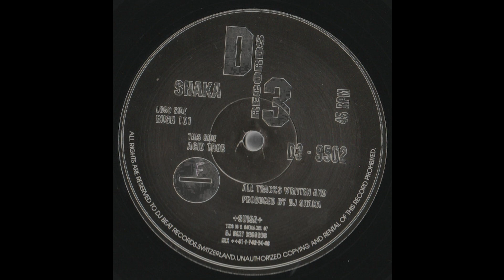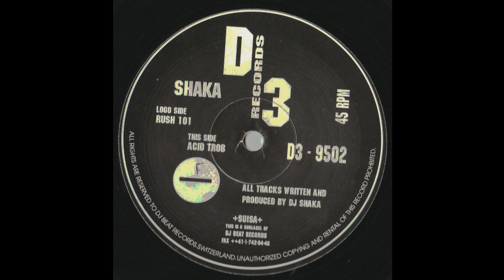𝐒𝐡𝐚𝐤𝐚 - 𝐀𝐜𝐢𝐝 𝐓𝐫𝐨𝐛 (𝟏𝟗𝟗𝟓)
Shaka (5) - Acid Trob

Album: Untitled
Sello: D3 – D3 - 9502
Formato: Vinilo, 12", 45 RPM
País: Switzerland
Publicado: 1995
Género: Electronic
Estilo: Techno, Acid

                    Producer, Written-By –  Kurt Spichiger